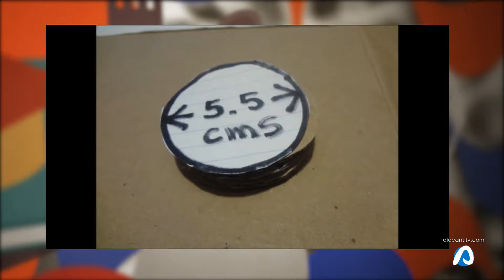La Explanada La Paca Vintage Market 04 abril 2019